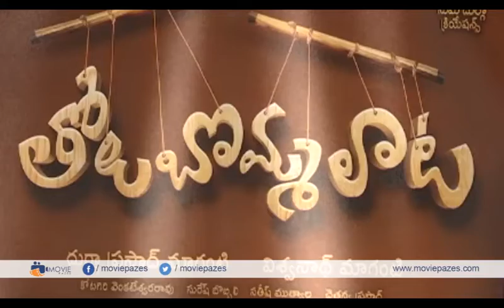Rajendra Prasad Interview About Tholu Bommalata | Nata Kiriti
Watch Rajendra Prasad Interview About Tholu Bommalata